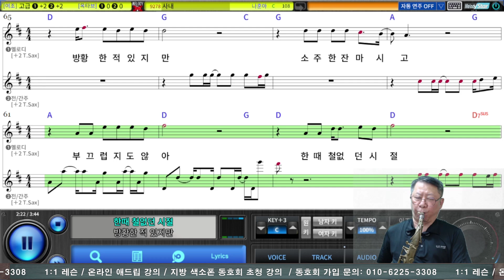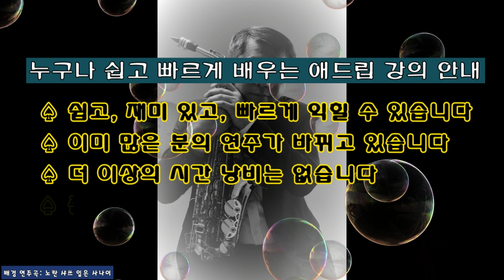사내 (나훈아) Tenor Saxophone Covered by 김기주